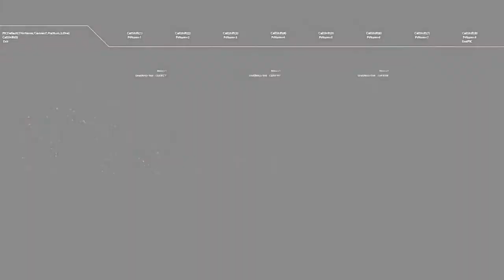Grisaia no Meikyuu Opening - VN [HD]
–Description–
Vocals: Sasaki Sayaka
Theme Opening: OP "World's End"

–Information–
Title: Grisaia no Meikyuu
Original title: グリザイアの迷宮 -LE LABYRINTHE DE LA GRISAIA-
Aliases: Le Labyrinthe De La Grisaia
Length: Long (30 - 50 hours)
Language: Japanese/English/Chinese/Spanish
Developer: Frontwing
Publishers: Frontwing & Prototype

–Age Rating/Released–
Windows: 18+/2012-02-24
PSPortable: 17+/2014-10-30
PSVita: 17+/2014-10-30